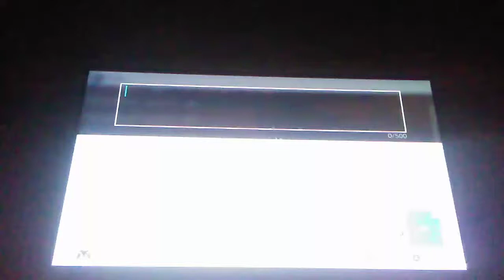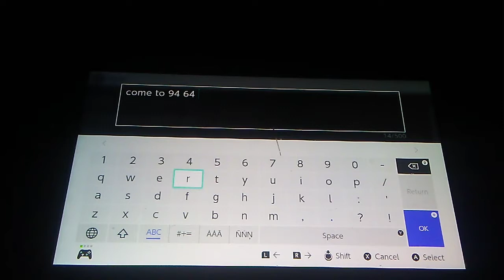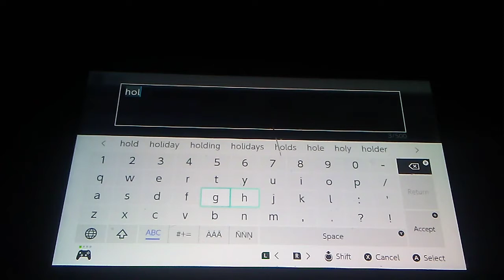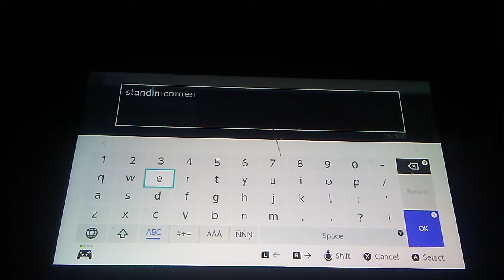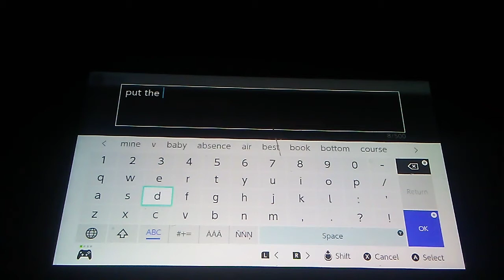Minecraft lets play (episode 3)